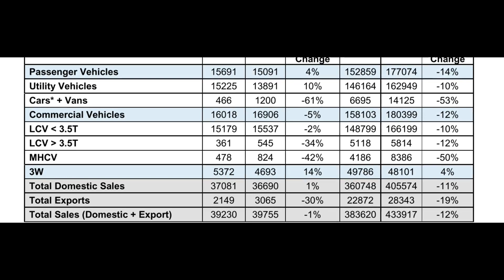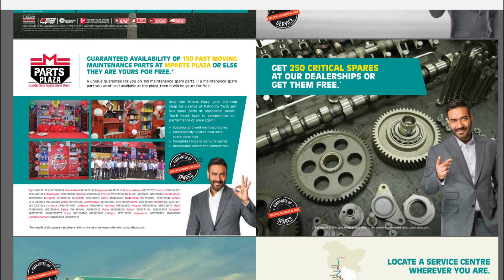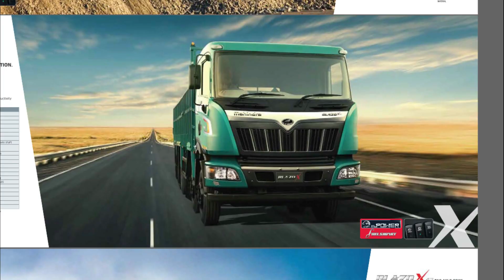Mahindra Blazo TRUCK x28 | Mahindra Blazo TRUCK POOR SALES | सबसे FLOP सेल्स वाली गाड़ी Desi Car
Mahindra Blazo TRUCK x28 | Mahindra Blazo TRUCK POOR SALES | सबसे FLOP सेल्स वाली गाड़ी Desi Car| Mahindra Blazo TRUCK| Desi Car

CREDIT:

FreeBackgroundMusic
Liam & Vince – Nostalgia

Viral: Ashok Leyland, BS6 Trucks, First Look,  New Bs6 Truck And Buses, Upcoming Cars, Desi Car,